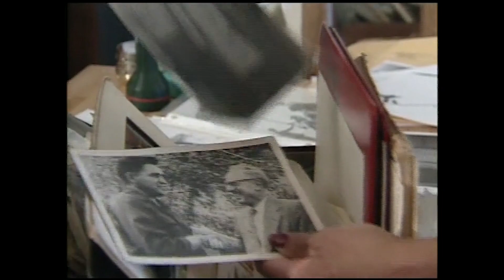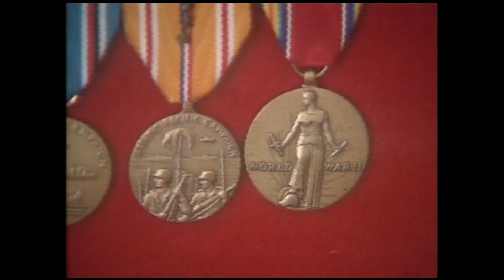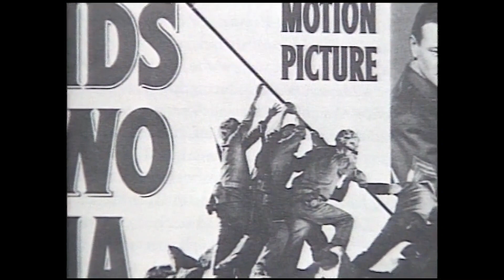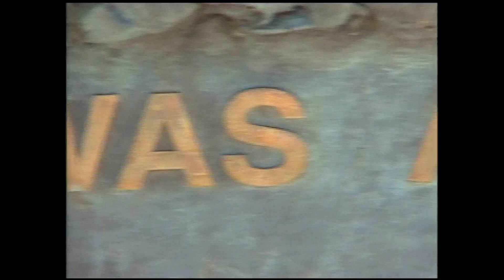Ira Hayes | Arizona Stories Shorts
The famous Iwo Jima photograph of six flag raisers atop Mount Suribachi includes Ira Hayes, a Pima (O'odham) Indian from Phoenix. To help raise money for the war, Hayes and the two other surviving flag raisers were sent on tour across the country. Never wanting to be a celebrity, Ira found it difficult to cope with his new-found stardom.